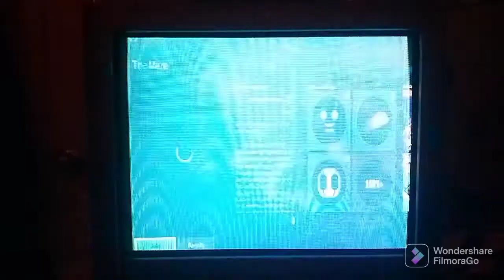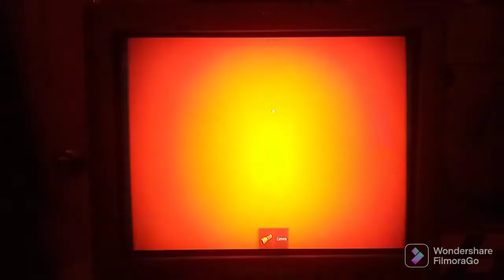golden Freddy and baby and Bonnie plays the maze and be crushed by a speeding wall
this is a two game video and Bonnie seriously rages again... kids please don't try this at home...